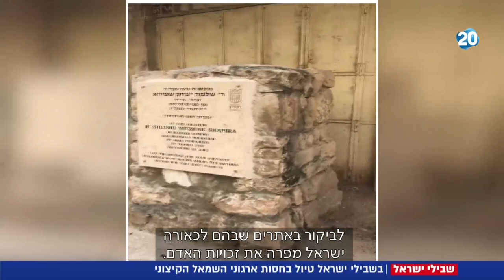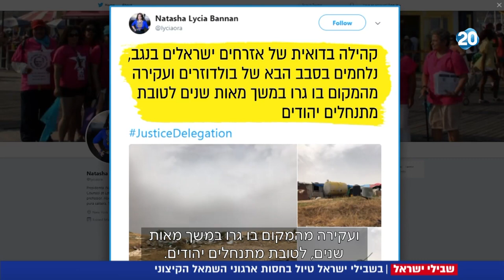חדשות 20 - הצצה לסיורי שמאל קיצוני ופעילי תנועת החרם נגד ישראל